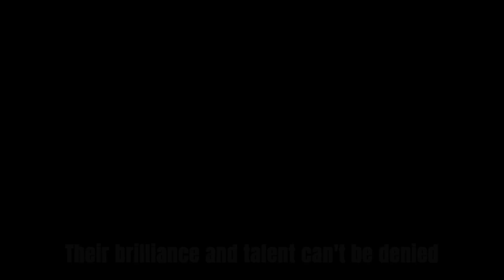Women of Color in Technology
Lyrics by: Tyrone Taborn
Music & Video Composed & Produced by: YourSongmaker